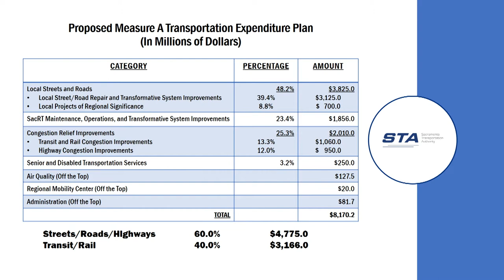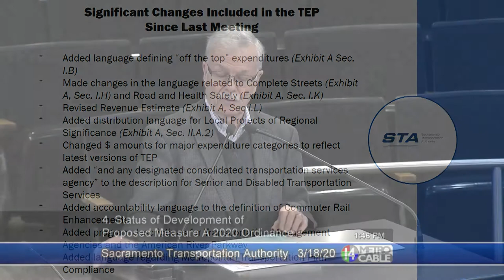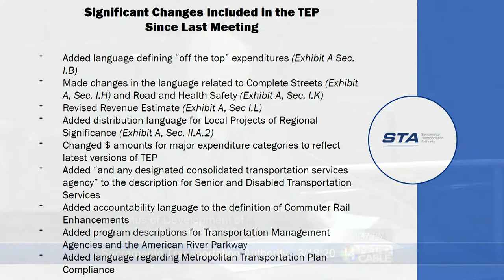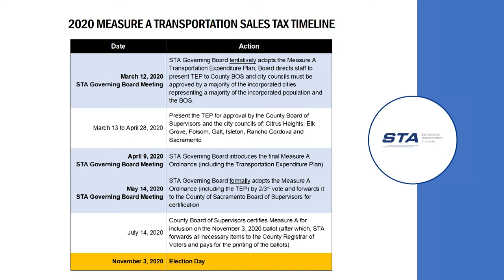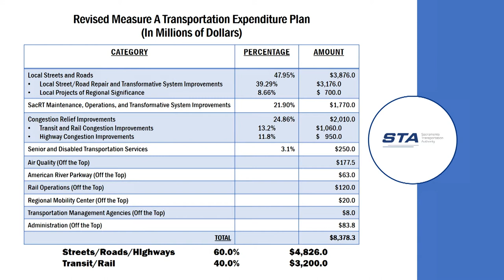Sacramento Transportation Authority - March 18, 2020